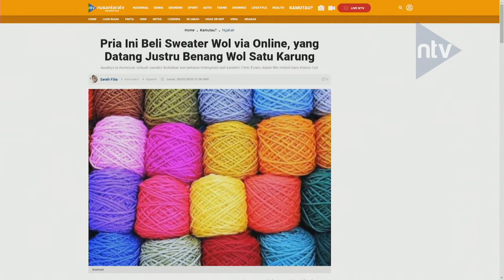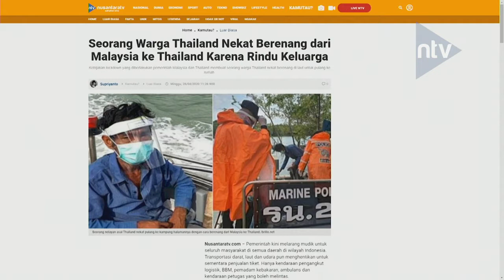UPDATE-IN Episode 1 | Part 5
Saksikan Nusantara TV Digital melalui:⁣
1. Free To Air (FTA) Frekuensi TV Digital.⁣
2. Satelit Telkomsat - Frekuensi 4020 Mhz.⁣
3. LIVE Streaming & News Portal